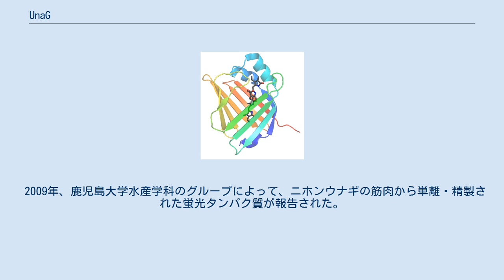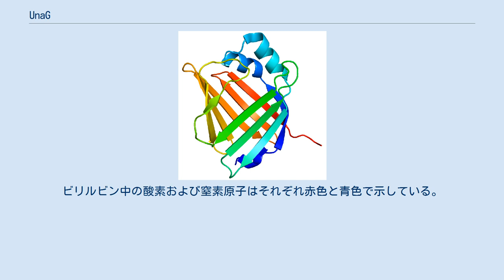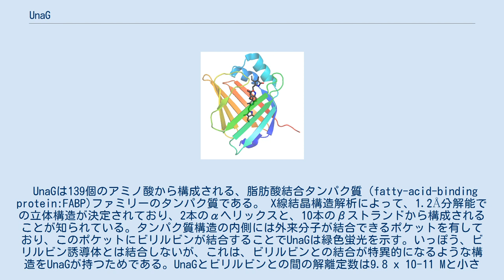UnaG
UnaGの結晶構造 (PDBコード:4I3B) UnaG（ユーナジー）とは、ニホンウナギ（Anguilla japonica）の筋肉に存在する緑色蛍光タンパク質である。
蛍光性発色団としては、ビリルビンが結合する。
 2009年、鹿児島大学水産学科のグループによって、ニホンウナギの筋肉から単離・精製された蛍光タンパク質が報告された。
 その後、理化学研究所脳科学総合研究センター細胞機能探索技術開発チームの研究により、当該タンパク質の遺伝子が同定され、2013年に、その遺伝子産物がUnaGと命名された。
名前の由来はUnagi (ウナギ）と Green fluorescent protein（緑色蛍光タンパク質）である。
 内部のポケットにビリルビンの結合したUnaG (PDBコード:4I3B)。
ビリルビンの炭素骨格を黒色のスティックモデルで示した。
ビリルビン中の酸素および窒素原子はそれぞれ赤色と青色で示している。
 UnaGは139個のアミノ酸から構成される、脂肪酸結合タンパク質（fatty-acid-binding protein:FABP)ファミリーのタンパク質である。 X線結晶構造解析によって、1.2Å分解能での立体構造が決定されており、2本のαヘリックスと、10本のβストランドから構成されることが知られている。タンパク質構造の内側には外来分子が結合できるポケットを有しており、このポケットにビリルビンが結合することでUnaGは緑色蛍光を示す。いっぽう、ビリルビン誘導体とは結合しないが、これは、ビリルビンとの結合が特異的になるような構造をUnaGが持つためである。UnaGとビリルビンとの間の解離定数は9.8 x 10-11 Mと小さく、両者の間の結合が強いことを示している。 「なぜUnaGが筋肉においてビリルビンと結合しなければならないのか」や「なぜニホンウナギがこのような蛍光タンパク質を有しているのか」といったことは、いまだ明らかになっていないが、UnaGとビリルビンとの結合の強さ、および特異性の高さから、UnaGを生体中でのビリルビンセンサーとして利用するための研究が行われている。